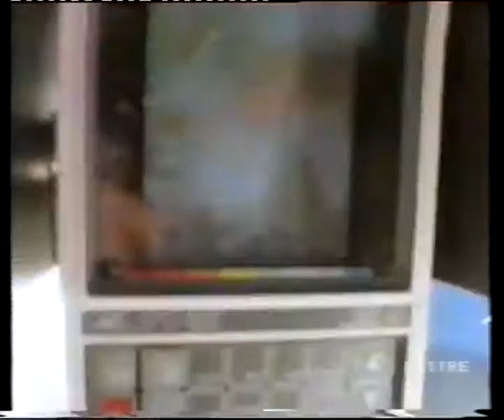Incredibile Australia: casa wallaby "Bigge Island, Western Australia"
Viaggio a Bigge Island nell'Arcipelago Bonaparte/Contea di Wyndham-East Kimberley, Malcolm Douglas e i suoi compagni viaggiano in barca verso un'isola remota al largo della costa di Kimberley nell'Oceano Indiano alla ricerca del wallaby delle rocce più piccolo d'Australia, il monjon o warabi (Petrogale burbidgei). Questo è il primo film del timido piccolo marsupiale.